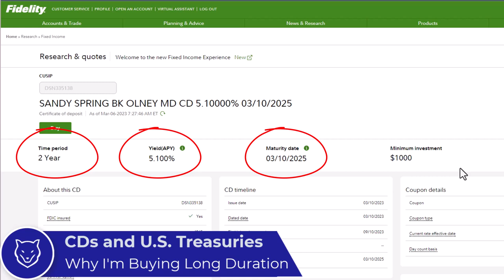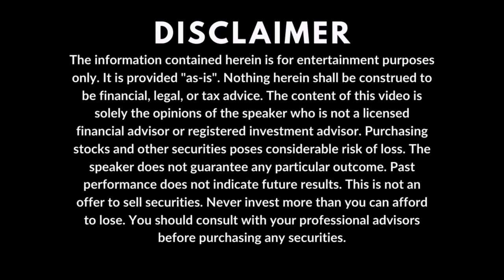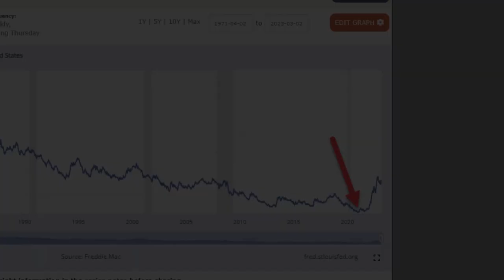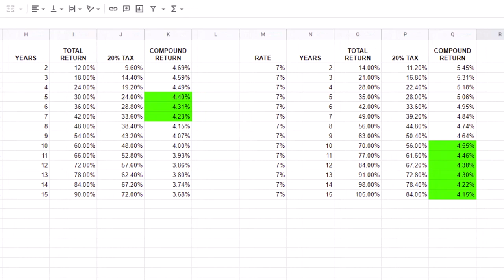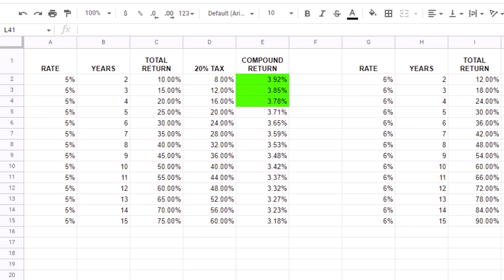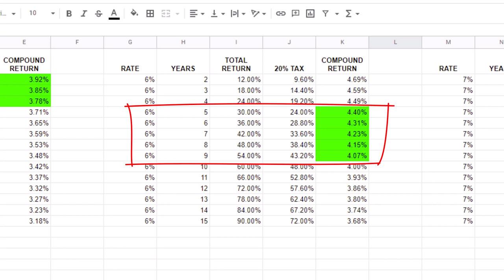Using CDs to Pay Off My Mortgage | Certificate Of Deposit | Brokered CDs | Treasury Notes and Bonds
In this video, I go over why I'm buying long-duration CDs and U.S. Treasury Notes and Treasury Bonds on the secondary market. These have maturities above 2 years and are fetching high annualized yields. CDs in particular have gone above 5% yield on the 2-year. CDs and Treasuries are helping me pay off my mortgage early.

CHAPTERS
00:00 INTRO
02:06 REASON 1 - CDS TO PAY OFF MY MORTGAGE
05:58 REASON 2 - CDS TO BEAT INFLATION
07:04 WHEN TO BUY 5-YEAR AND 10-YEAR CDS

2. Any specific promotions I mention were available when I published my video and are subject to change without notice.
3. All content is provided "as-is" without warranty.